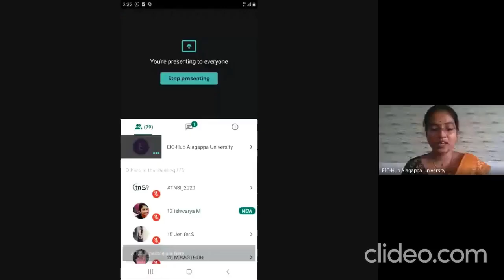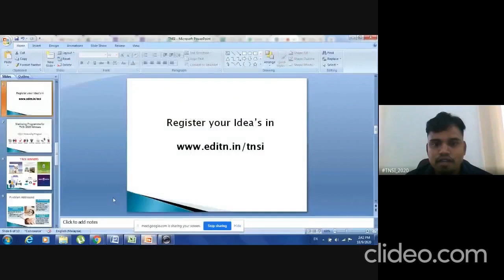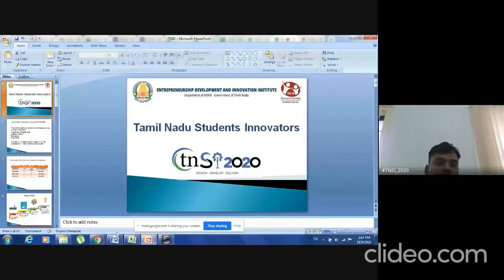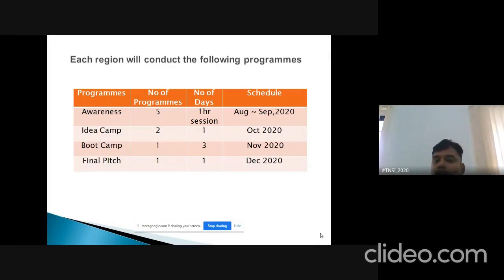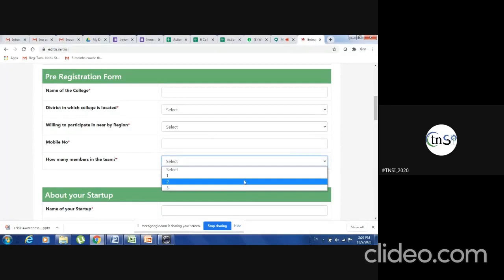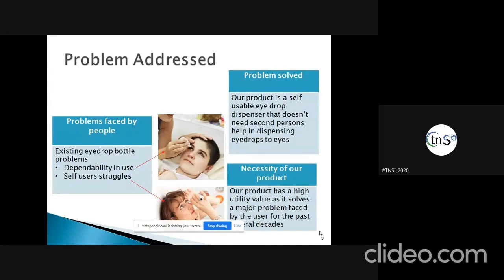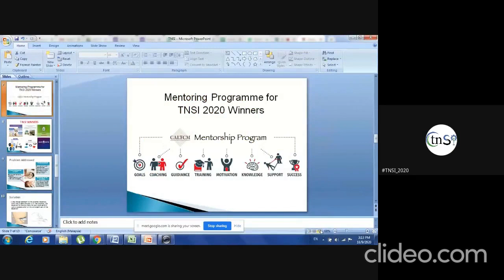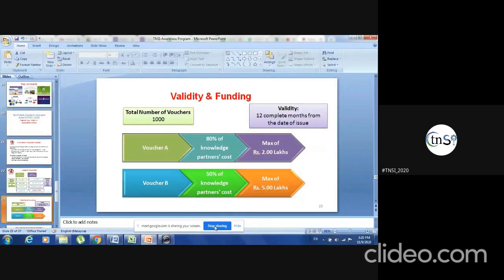Weekend Webinar Series #3 - Government Funding Schemes for Startups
The Entrepreneurship, Innovation and Career Hub & Alagappa Institute of Skill Development of Alagappa University cordially invite you to attend Weekend Webinar Series #3 under RUSA 2.0 scheme,

Invited Special Lecture session by

Mr. Daniel Prabhakaran,
Executive @ TANSIM
EDDI, Chennai

On

"Government Funding Schemes for Startups"

at 2.30 p.m. on 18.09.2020 through Google meet platform.

The link to join the webinar is

Welcome you all to participate in this webinar!

Organized by:
Mr. R. Rajkumar, Entrepreneurship Co-ordinator, EIC Hub

 Dr. P. Subhasri &
 Ms. V. Keerthimathi
Co-ordinators of Weekend Webinar Series